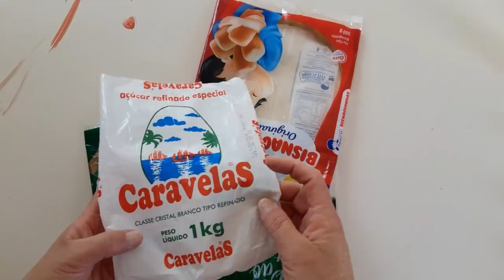IDEIAS c/ SACOS PLÁSTICOS de AÇÚCAR. Passo a Passo Porta Papel c/ ALHOS DECORATIVO. FAÇA E VENDA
Você já imaginou Usar Embalagem plástica do açúcar e fazer Reuso Criativo e ÚTIL?
Ideia Supimpa com Sacos Plástico de Açúcar. Faça e Venda 😍Essa vai te surpreender.
Como Fazer ALHO DECORATIVO E Porta Papel Toalha, Fácil e Diferente de Tudo que já viu 👍

Material: Sacos Plásticos de Açúcar vazios, 1 cabide de madeira, algodão umedecido com acetona(para limpar o plástico), tesoura, saco de estopa ou juta,enchimento de travesseiros velhos, esteira de bambu ou jogo americano ou tecido jeans, cola de silicone TEKBOND, 1 tubo de papelão de plástico filme, cordão ou fio de rami, 1 pendurador trevo, cola quente.

🙋👉🙇Divulguem o vídeo para seus amigos :)💯